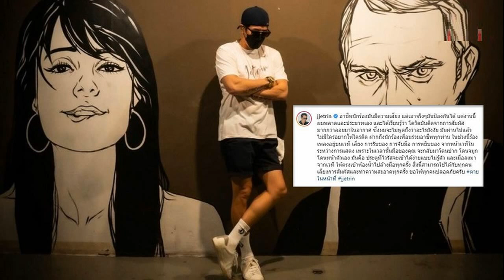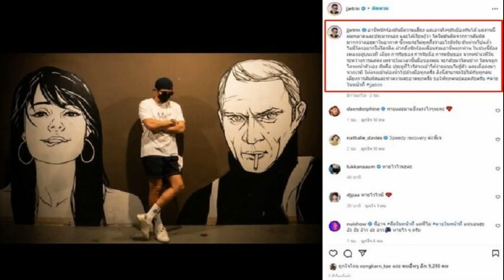เจ เจตริน ลั่นตายในหน้าที่ ผมพลาดเอง ฝากถึงเพื่อนร่วมอาชีพทุกคน ฝากถึงนักร้องเพื่อนร่วมอาชีพทุกท่าน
เจ เจตริน ลั่นตายในหน้าที่ ผมพลาดเอง ฝากถึงเพื่อนร่วมอาชีพทุกคน ฝากถึงนักร้องเพื่อนร่วมอาชีพทุกท่าน เจ เจตริน ลั่นตายในหน้าที่ ผมพลาดเอง ฝากถึงเพื่อนร่วมอาชีพทุกคน อาชีพเสี่ยงแต่ป้องกันได้
เจ เจตริน โพสต์หลังติดเชื้อโควิดเข้ารับการรักษา โดยมีอาการมึนและมีไข้ต่ำจึงตรวจหาเชื้อ โดย RT-PCR ก่อนพบว่าติดโควิดนั้น ล่าสุด ตำนานแร็พตัวพ่อ เจ เจตริน ออกมาโพสต์ภาพตัวเอง พร้อมแคปชั่นด้วยว่า
อาชีพนักร้องมันมีความเสี่ยง แต่เอาจริงๆมันป้องกันได้ แต่งานนี้ผมพลาดและประมาทเอง และได้เรียนรู้ว่า โควิดมันติดจากการสัมผัส มากกว่าลอยมาในอากาศ ซึ่งผมจะไม่พูดถึงว่าอะไรยังไง มันผ่านไปแล้ว ไม่มีใครอยากให้ใครติด
ฝากถึงนักร้องเพื่อนร่วมอาชีพทุกท่าน ในช่วงนี้ร้องเพลงอยู่บนเวที เลี่ยง การรับของ การจับมือ การหยิบของ จากหน้าเวทีในระหว่างการแสดง เพราะในเวลานั้นมือของคุณ จะกลับมาโดนปาก โดนจมูก โดนหน้าตัวเอง มันคือ ประตูที่ไวรัสจะเข้าได้ง่ายแบบไม่รู้ตัว และเมื่อลงมาจากเวที ให้ตรงเข้าห้องน้ำไปล้างมือทุกครั้ง สิ่งนี้สามารถใช้ได้กับทุกคนเลี่ยงการสัมผัสและทำความสะอาดทุกครั้ง ขอให้ทุกคนปลอดภัยครับ ตายในหน้าที่ jjetrin